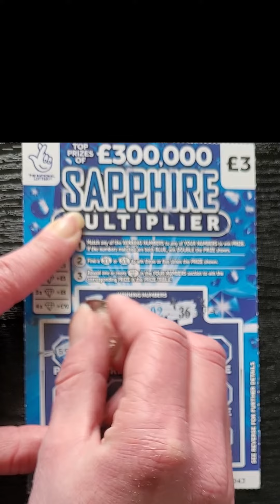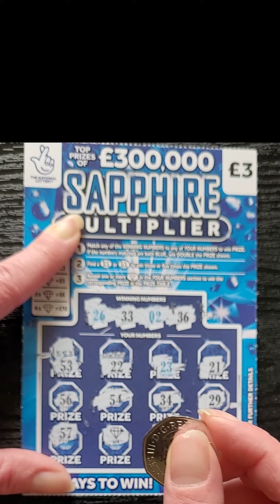Scratchin' Fridays 8 - £300,000 SAPPHIRE MULTIPLIER Blue Scratch Card - National Lottery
Scratchin' Fridays 8
£3 £300,000 Sapphire Multiplier

1. Match any of the WINING NUMBERS to any of YOUR NUMBERS to win PRIZE.
2. Find a 3X or 5X to win three or five times the PRIZE shown.
3. Reveal one or more 💎 in the YOUR NUMBERS section to win the corresponding PRIZE in the PRIZE TABLE.